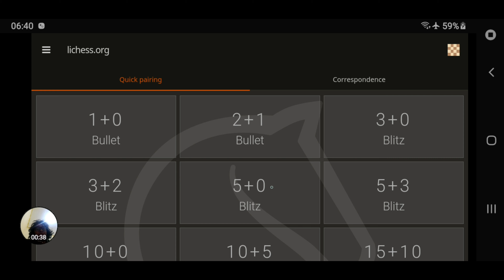Test audio, screen recording, dan render video di Lichess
Setelah vakum 1 minggu akhirnya ada video lagi
ini hanya test dan mencoba sedikit editing lebih banyak di video green wombat
tidak perlu ditonton karna saya cuma amatiran di lichess